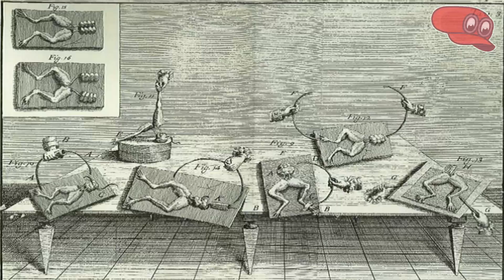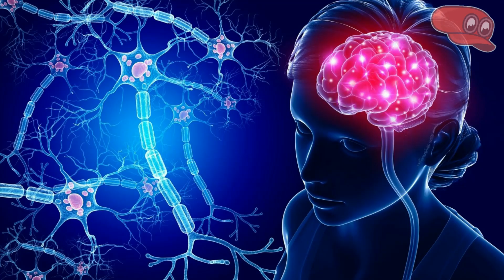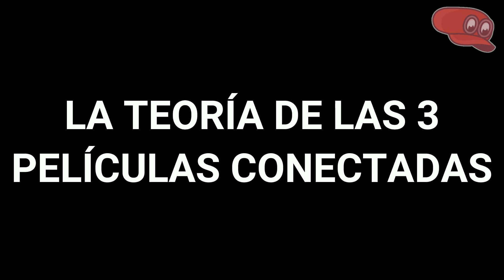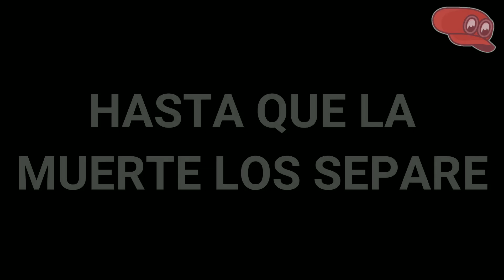EL ICEBERG DEFINITIVO DE El UNIVERSO ANIMADO DE TIM BURTON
Hoy recopilaremos TODO el TRABAJO realizado sobre el UNIVERSO ANIMADO de TIM BURTON, para rescatar los MEJORES DATOS del MISMO.